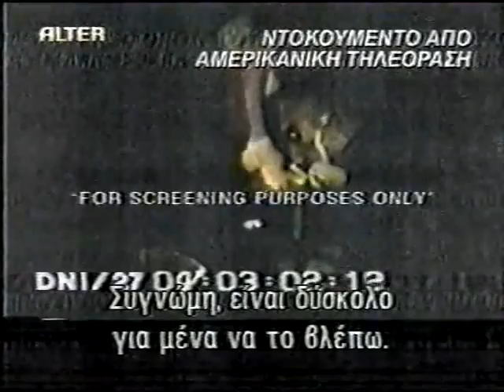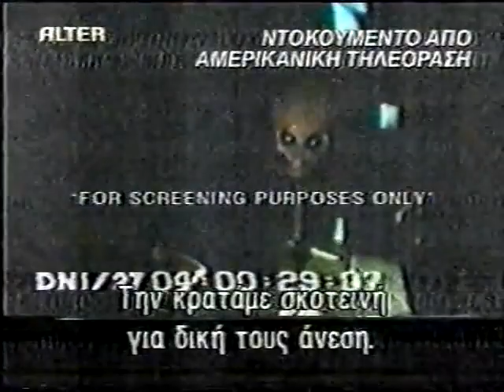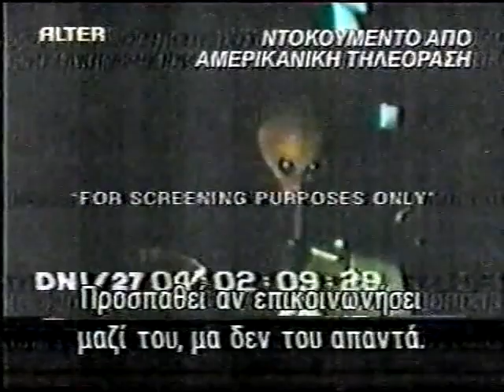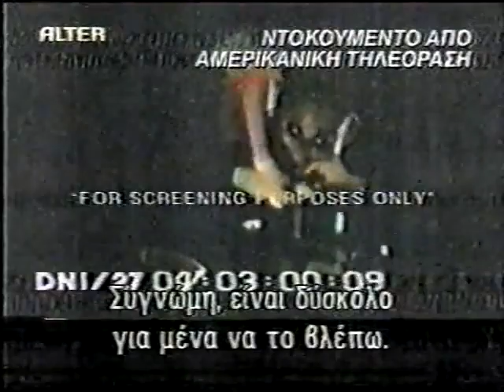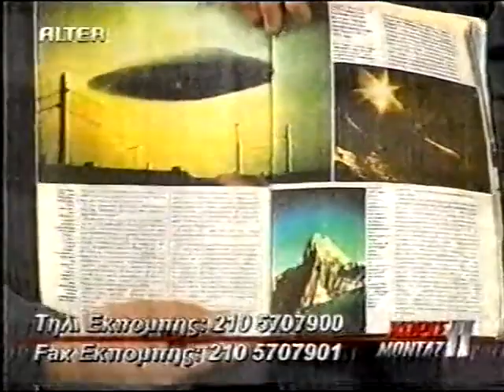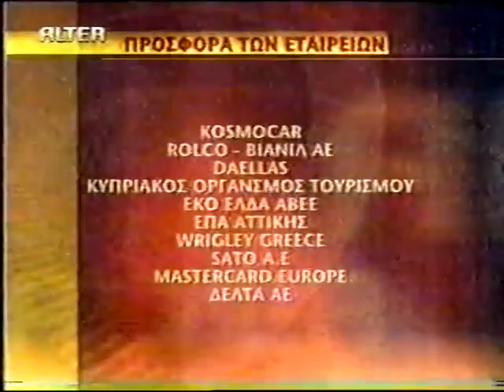Χωρίς Μοντάζ Εξωγηινοι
Χωρίς Μοντάζ Με τον Κώστα Χαρδαβέλλα ALTER